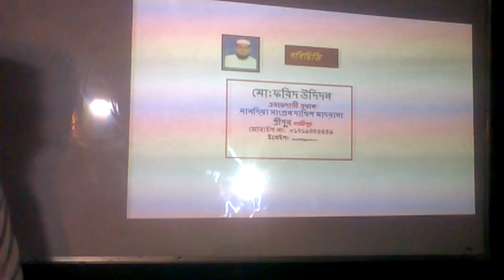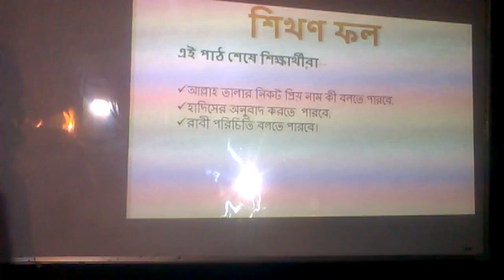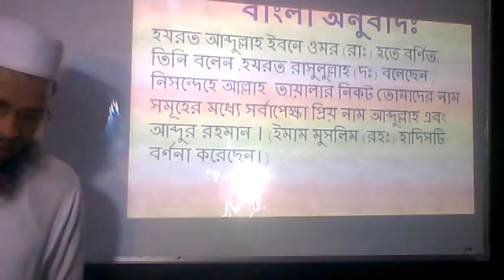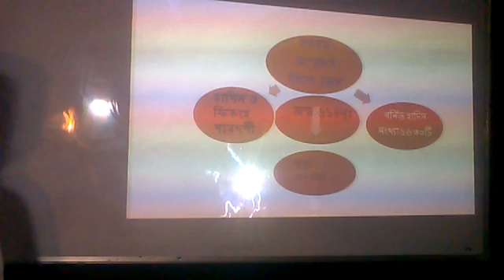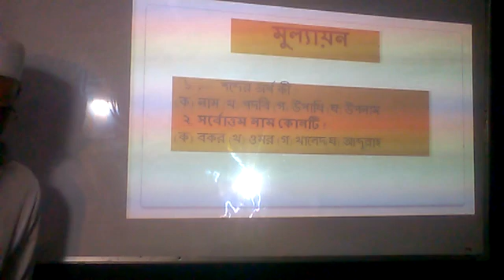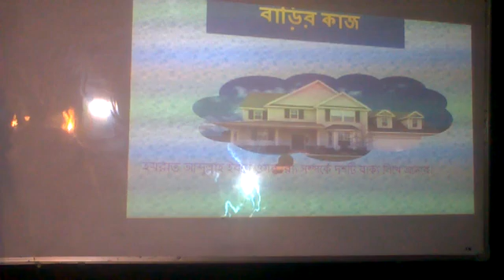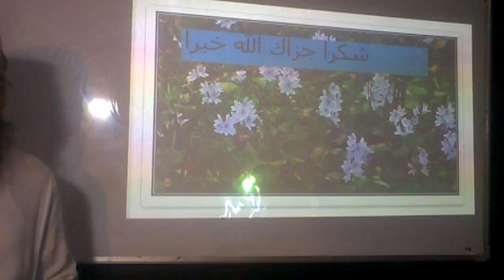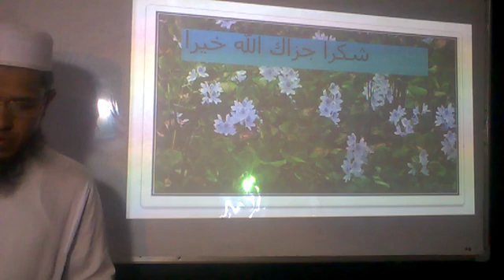৯ম শ্রেণী। হাদিস শরীফ।মোঃ মোঃফরিদ উদ্দিন । , নান্দিয়া সাঙ্গুন আদর্শ দাখিল মাদ্রাসা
৯ম শ্রেণী। হাদিস শরীফ।মোঃ মোঃফরিদ উদ্দিন । , নান্দিয়া সাঙ্গুন আদর্শ দাখিল মাদ্রাসা